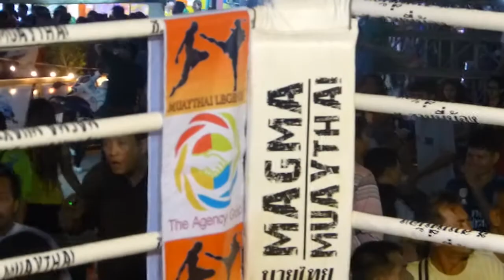ศึกมวยไทยมหาสงกรานต์ส่งเสริมกีฬาและการท่องเที่ยวภาคตะวันออก วันที่ 11 เม.ย.60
จังหวัดชลบุรี โดย ดร.ชาญณรงค์ สุหงษา ท่องเที่ยวและกีฬาจังหวัดชลบุรี พร้อมด้วยดร.วีระ กัจฉปคีรินทร์ อดีต ผอ.ศูนย์อนุรักษ์มวยไทยแห่งชาติ ร่วมกับ ป็อป พลรัตน์ รอดรักษา ประธานชมรมมวยสยามภาคกลางและตะวันออก คุณสมชายรองประธานชมรมฯ ร่วมกันจัดการแข่งขันชกมวย ศึกมหาสงกรานต์ส่งเสริมกีฬาและการท่องเที่ยวภาคตะวันออก   ในงานนมัสการพระพุทธสิหิงค์ และงานสงกรานต์จังหวัดชลบุรี ประจำปี 2560